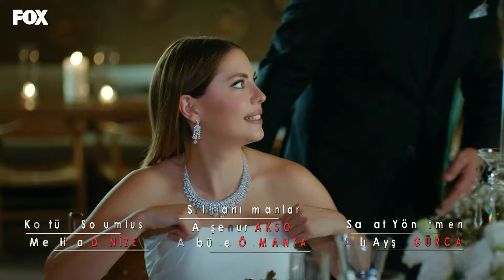Biz evleniyoruz! - Yasak Elma 154. Bölüm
Yıldız'a büyük darbe!

🍎 Yasak Elma 154. Bölüm (7 Ekim 2022) 🍎

🍏 Yasak Elma 6. Sezon Bölümlerini izlemek için tıkla

✨ Yasak Elma 154. Bölüm sahnelerini izlemek için tıklayın

Yasak Elma 6. Sezon 154. Bölüm özeti:
Yıldız, Doğan ve Ender’den aldığı darbeden sonra intikam planlarını devreye sokar ve Doğan’la Ender’e hayatı zehir eder. Herkesin Yıldız’dan beklediğini yapmayarak akıllıca bir ters köşeyle Doğan ve Ender’i şoke eder.

Oyuncuları:
Şevval Sam (Ender Çelebi)
Eda Ece (Yıldız Yıldırım)
Biran Damla Yılmaz (Kumru Yıldırım)
Murat Aygen (Doğan Yıldırım)
Melisa Doğu (Asuman)
Barış Aytaç (Caner Çelebi)
Serkan Rutkay Ayıköz (Emir)
Şebnem Dönmez (Handan Kılıç)
Vildan Vatansever (Aysel)
Bahtiyar Memili (Sedai)